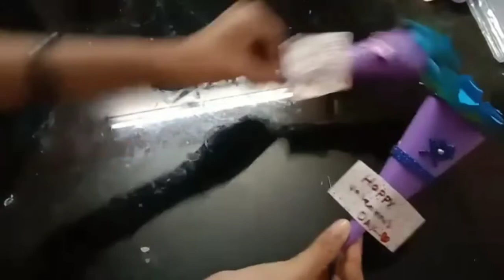Valentine's day bouquet making 💡| ideas by Gowry. G. S